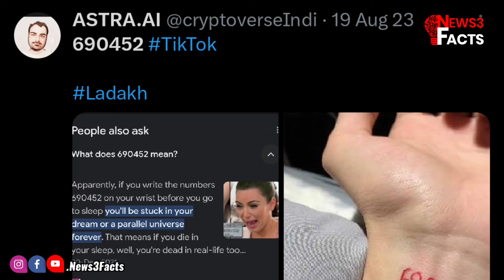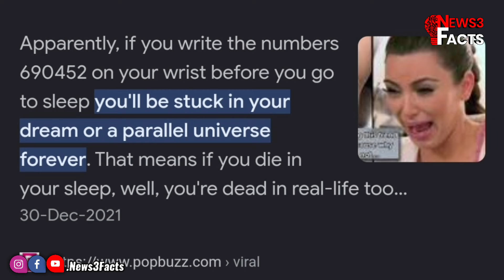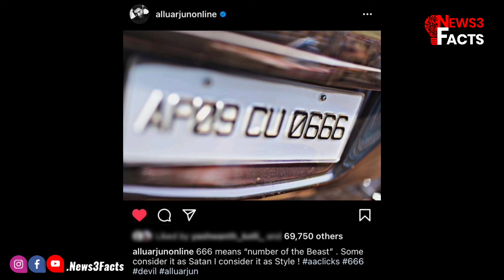Mystery Behind Allu Arjun's Favourite Number | Horror Facts | Telugu Facts | News3Facts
Mysterious Facts behind Demon Number | Allu Arjun | Horror Facts | Telugu Facts | News3Facts